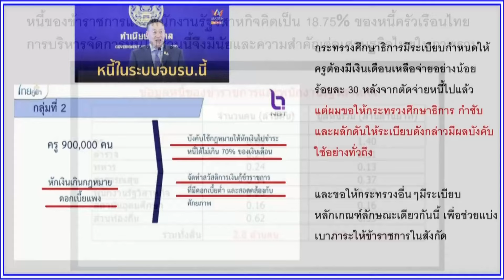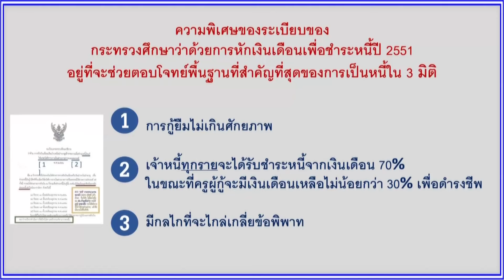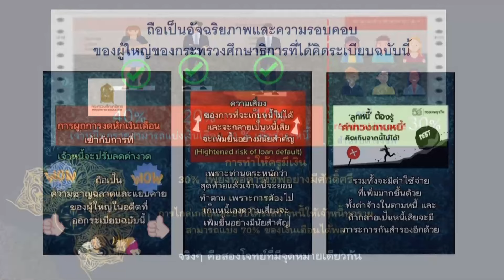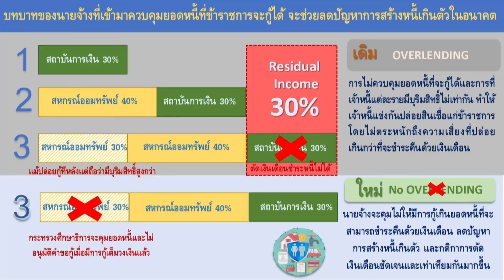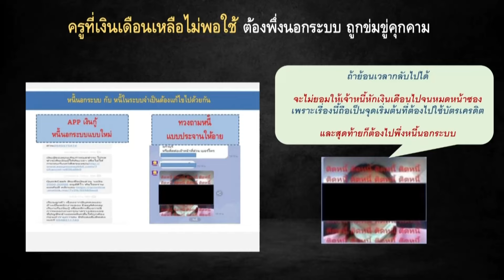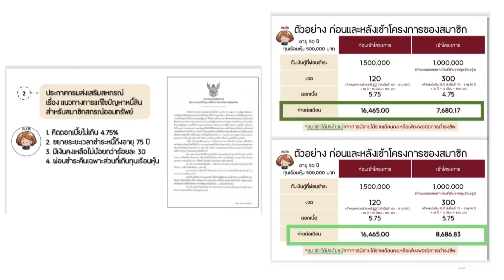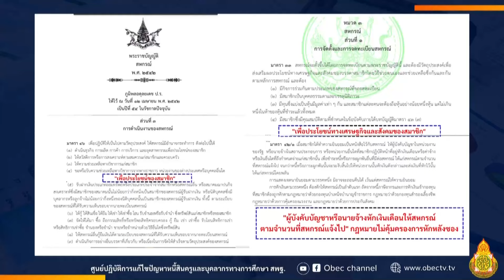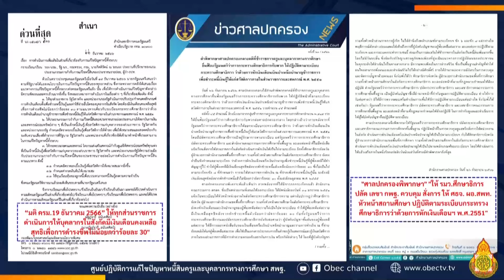ดร ขจร ธนะแพสย์ เลขาคณะกรรมการฯ และ นางสาวจันทิมา ธนาสว่างกุล อัยการอาวุโส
มติ ครม.ระเบียบกระทรวงศึกษาธิการ ว่าด้วยการหักเงินเดือน พ.ศ.2551 และคำพิพากษา กฏหมาย ระเบียบและแนวปฏิบัติ